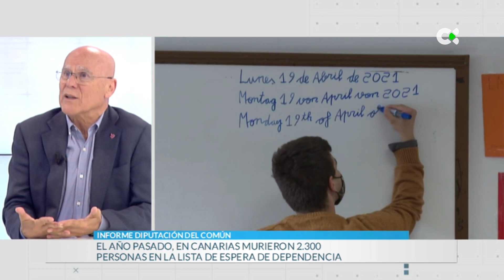Informe del Diputado del Común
El año pasado, aquí en Canarias murieron 2.300 personas dependientes en la lista de espera. Esto, para que nos hagamos una idea, es una media de 6 dependientes cada día: uno cada 4 horas. Es uno de los principales titulares que deja el informe anual de la Diputación del Común, pero tiene mucho más contenido. Rafael Yanes está al frente de la institución